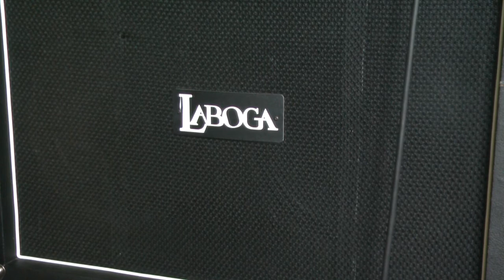Laboga versus Soundman test porównanie Wojtek Pietraszek Rockday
Porównanie dwóch kolumn Laboga 2x12 na głośnikach Celestion V 30 oraz kolumny Soundman 4x12 na głośnikach soundman.